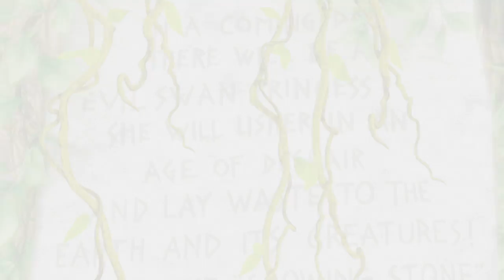Die Schwanenprinzessin und die fabelhafte Königsfamilie - Trailer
Die unvergesslichen Charaktere der Die Schwanenprinzessin-Serie sind zurück für ein ganz neues Abenteuer! Kurz, nachdem die königliche Familie ein kleines Mädchen namens Alise adoptiert hat, wird diese in den Wald verschleppt.  Prinzessin Odette, Derek und ihre Freunde aus dem Wald, Jean-Bob der Frosch und Speed die Schildkröte, bemühen sich gemeinsam, Alise zurück zum Schloss zu bringen. Die Themen Freundschaft und Teamarbeit sowie die originellen Songs und viele Lach-Gelegenheiten machen Die Schwanen prinzessin: und die fabelhafte Königsfamilie zu einem Film für die ganze Familie!